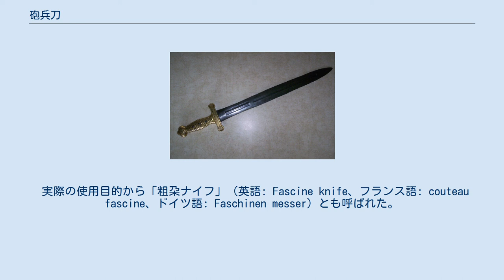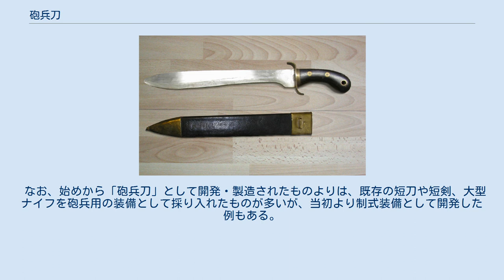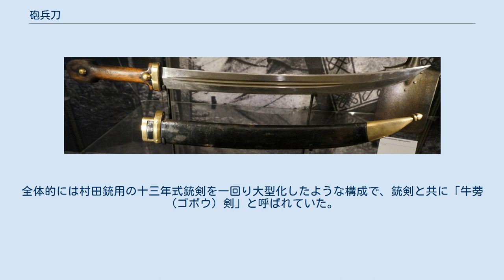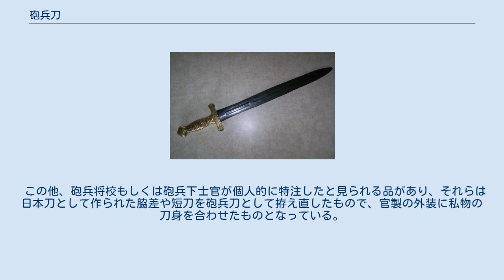砲兵刀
砲兵刀として用いられた、ロシアの1907年式ベーブト 砲兵刀（ほうへいとう）、英語: artillery sword、フランス語: artillerie épée courte）とは、近代の軍隊が装備していた刀剣の一種である。
 実際の使用目的から「粗朶ナイフ」（英語: Fascine knife、フランス語: couteau fascine、ドイツ語: Faschinen messer）とも呼ばれた。
 18世紀から20世紀にかけて、砲兵部隊、もしくは通常は小銃を持って戦うことはない兵科の兵士が近接戦闘（白兵戦）用に装備した、大型の戦闘用ナイフである。
対人戦闘用途の他、火砲の設置や陣地を構築するにあたっての草木の刈払などの雑用にも使用された。
 なお、始めから「砲兵刀」として開発・製造されたものよりは、既存の短刀や短剣、大型ナイフを砲兵用の装備として採り入れたものが多いが、当初より制式装備として開発した例もある。
トルコのヤタガンやロシアのベーブト（ru:Бебут）は砲兵刀として用いられたものが有名である。
 19世紀の末になり、将校でなくとも個人の護身用兵器として拳銃を装備することが一般的になると廃れてゆき、また、銃剣が刺突のみを目的としたものから、戦闘用及び雑用ナイフとしての使用を意識した汎用性のあるものに変化していったことから、「軍用の大型ナイフ」としての必要性も薄れ、儀礼用や礼装用として限定的に使用されるものとなって、軍隊の実用装備としてはほぼ消滅した。
 砲兵刀は、本来は野戦砲兵他の兵科の接近戦闘用に装備されたものであるが、小銃や拳銃といった個人用火器が発達した時代においてこのようなものを用いて白兵戦を行うような状況は滅多になく、実際には専ら草木の刈り払い等の雑用刀や工兵の作業用刃物として用いられており、将兵においては「粗朶ナイフ」と通称されることが一般的であった。
 日本帝国陸軍は明治18／19年（西暦1885／1886年）、通常は個別に武器を持たない砲・工・輜重兵科の下士官・兵用に、短寸の軍刀を制定した。
この下士官兵向け軍刀は砲兵工廠で製造され、「甲」・「乙」・「丙」の三種類があり、「砲兵刀」「徒歩刀」と通称された。
 いずれも直刀片刃の洋式刀剣で、切っ先のみ両刃となっており、片面に太い彫溝（樋）が入っていることが特徴である。
全体的には村田銃用の十三年式銃剣を一回り大型化したような構成で、銃剣と共に「牛蒡（ゴボウ）剣」と呼ばれていた。
両端を金具で補強した鞘に収納して「剣差（けん－さし）」と呼ぶ革製のベルト吊り具を用いて携行することも銃剣と同様である。
 この他、砲兵将校もしくは砲兵下士官が個人的に特注したと見られる品があり、それらは日本刀として作られた脇差や短刀を砲兵刀として拵え直したもので、官製の外装に私物の刀身を合わせたものとなっている。
 ^ Arms to Armor›FRENCH MODEL 1816 FOOT ARTILLERY SWORD／FRENCH MODEL 1831 FOOT ARTILLERY SWORD ^ a b 旧日本帝国陸海軍 軍刀›明治18･19年制定 砲兵刀（甲）／砲兵刀（乙）